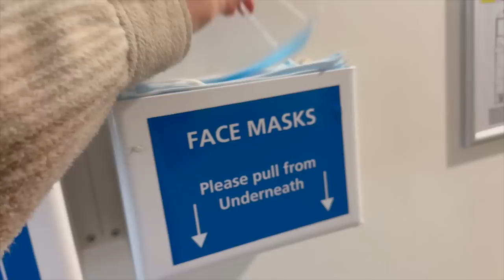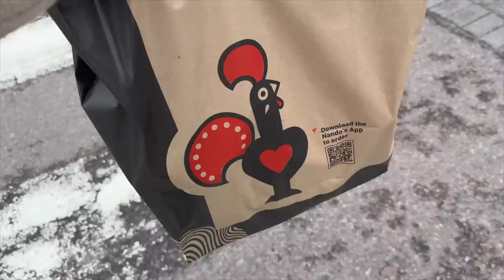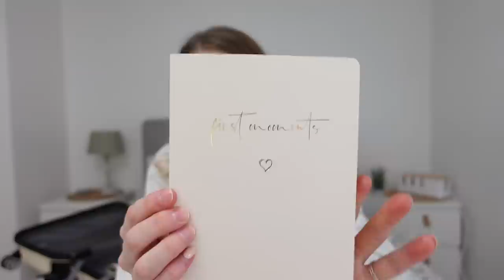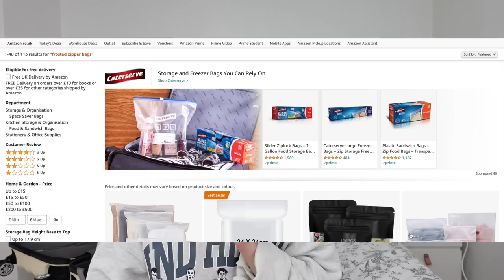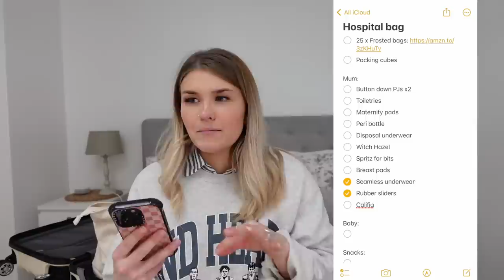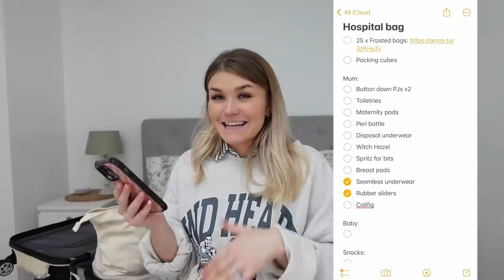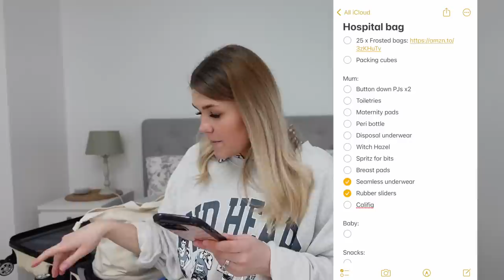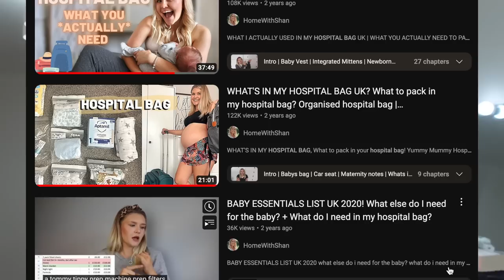32 WEEKS PREGNANT VLOG UK: growth scan, leggings + what else do I need to pack in my hospital bag??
My 32 weeks pregnant vlog UK, including my 32 week growth scan, the best maternity leggings ever and starting to pack my hospital bag. What else do I need in my hospital bag??

MY NEW CAMERA
MY LIGHTING